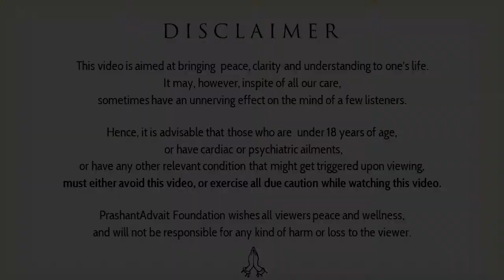Is the world real, unreal, both, or neither? || Acharya Prashant, on Zen Koan (2019)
Context:
~ Is there anything beyond our factual reality?
~ Are we anything else apart from the body?
~ What is the proof of anything of the Beyond?